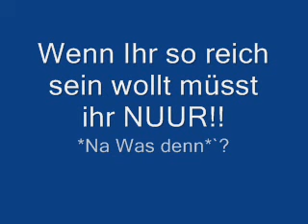Habbo Taler hack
Es ist keine verarsche ich würde einen link geben aber tuhe ich nicht weil ich nicht will das ihr
es an die gms schickt also viel spaß noch damit =) ACHYA ES FUNKTUNIERT NUR IN Habbo.de!